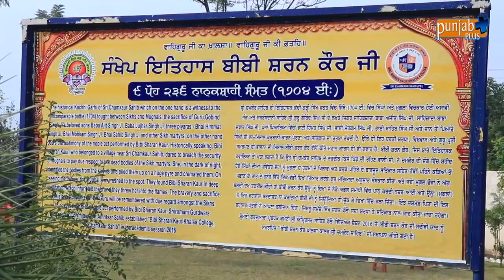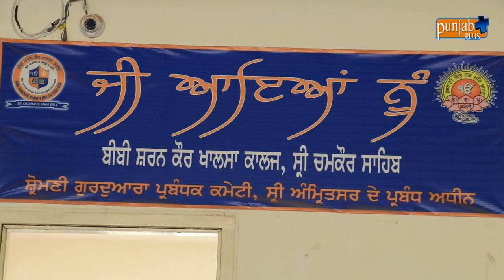Bibi Sharan Kaur Khalsa College (Sri Chamkaur Sahib)